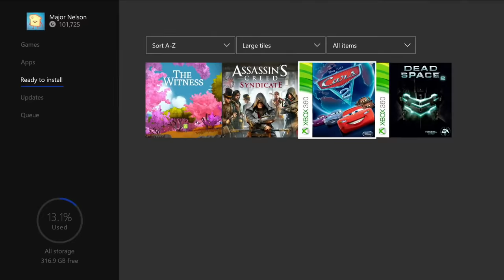PS4 and XBOX ONE Free Games of April (2018)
This Months Free Games of April that you can play with Xbox Live Gold & Playstation Plus.

Check out Playstations great deals and this months free game title's

Check out Microsoft's Xbox ONE great deals and this months free game title's

If you reached this far in my description that means your awesome.